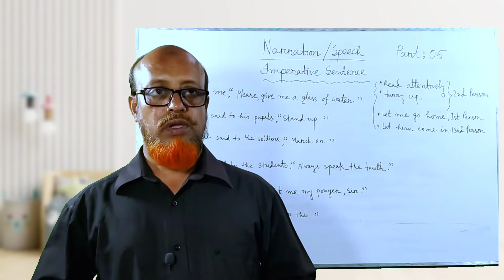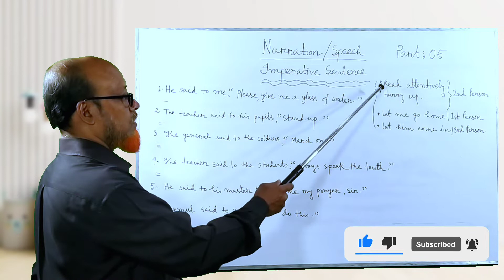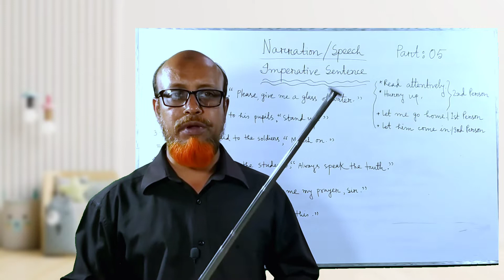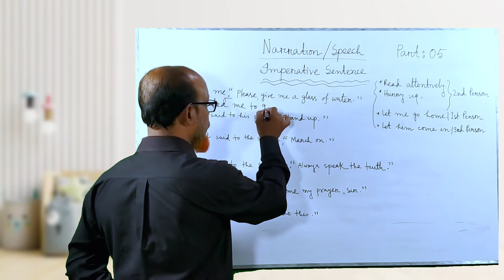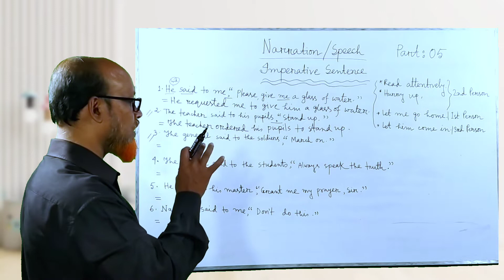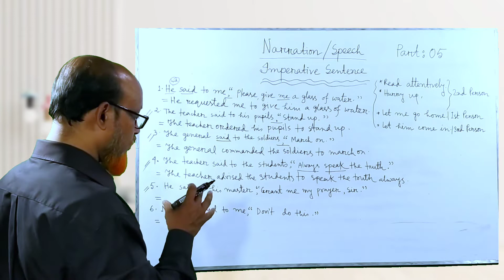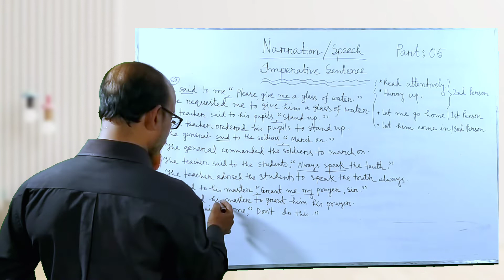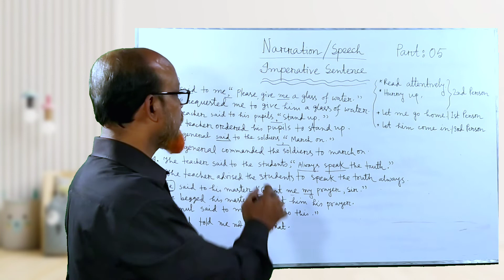Narration শেখার শর্ট কাট উপায়। Part:05 How to learn Narration in a short cut way?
Changing form of Speech is very essential for English Grammar.It is very helpful for English Spoken Course .

Amanullah College